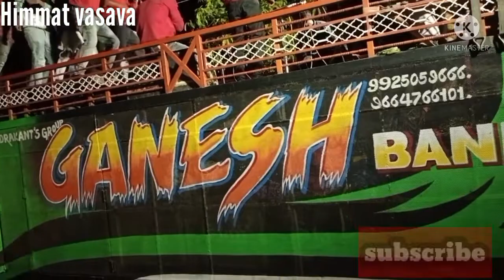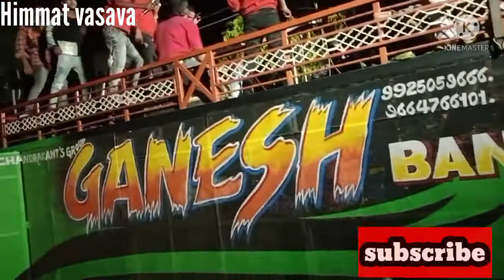Ganesh band katarampura timli song Bhai na lagan ma javana Gujarati garbanonstopteamlisonGanesh band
non stop timli song Band timli song
stop Rockstar Hindi song non stop timli song
non stop Kohinoor Star band teamli song
title song
MJ band timli song
MJ band title song new 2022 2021
Spider-Man no non stop timli song